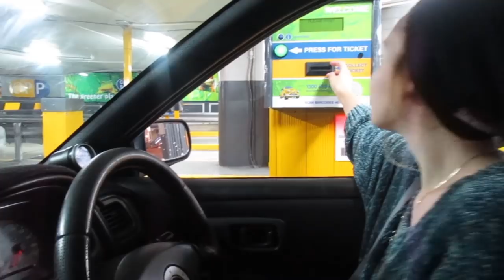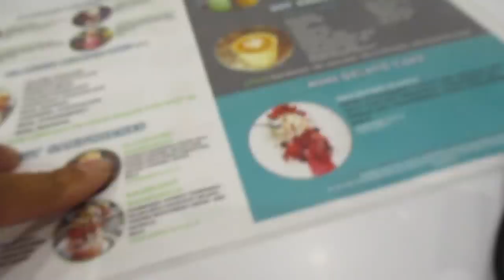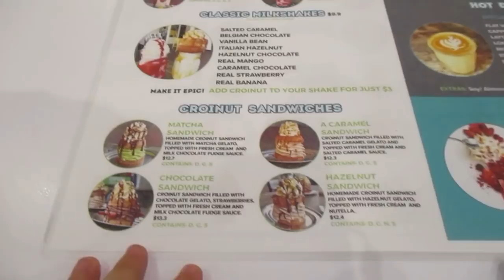Checking Out The New Whisk Creamery** we got kicked out**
A chill night for the JkLavish fam... come with us and check out a new desert destination!! whether will be going back or not its always good to explore new places

and dont forget to give it a huge thumbs up people

 follow us on instragram: Junaidkhan6069
                                              Laurenkhan18

East side LB ~ The Twins

freaky friday~ Chris Brown ft LiL Dicky